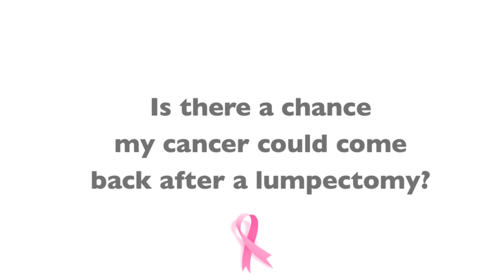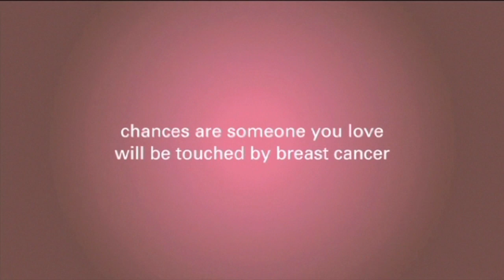Post Lumpectomy DCIS Probability, Can DCIS Return After A Lumpectomy?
After a lumpectomy, a patient's DCIS returning will vary based on factors such as the patient's age, the grade of the tumor and the markers the tumor has, in this video Dr. Jay K. Harness explains the odds of a DCIS recurrence following a lumpectomy.